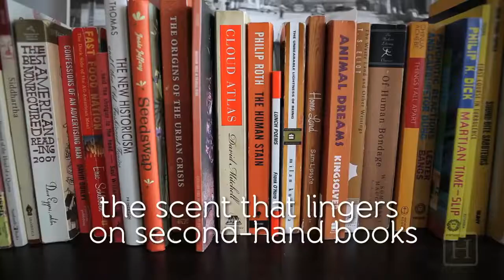24 Little Things To Be Grateful For!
In the words of Andy Warhol: "You need to let the little things that would ordinarily bore you suddenly thrill you". What are you grateful for? Thank you The Huffington Post for this beautiful and uplifting video.